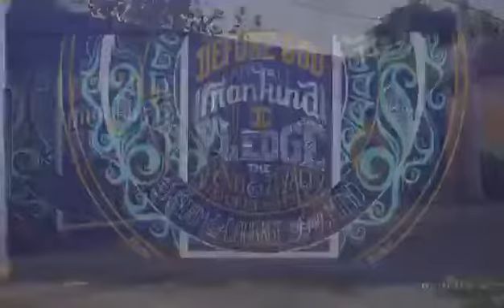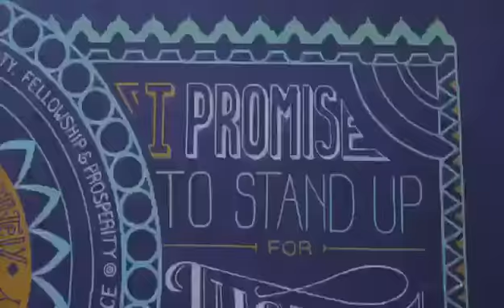Remembering the struggle of our nation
Speck TV.